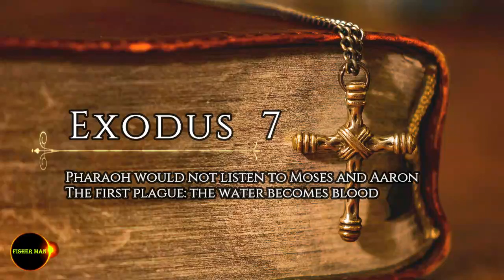Exodus 7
Israel was a slave in Egypt
Pharaoh plagued the people of Israel
The birth and childhood of Moses
Jehovah called Moses to deliver the Israelites
Jehovah has revealed his name to Moses
Jehovah appointed Aaron to be the help of Moses
Moses and Aaron went to Pharaoh
Pharaoh added jobs for the children of Israe
The word of the Lord came to Isaiah the prophet, saying,
List of the ancestors of Moses and Aaron
Jehovah's command to Moses and Aaron
Pharaoh would not listen to Moses and Aaron
The first plague: the water becomes blood
The third plague: Lai
The fourth plague: Flies
Fifth Plague: Cholera
Sixth Plague: Bronchitis
Seventh Plague: Snow
The eighth plague: locusts
Ninth Plague: Darkness
Announcement of the latest plagiarism
The Passover
The Festival of Unleavened Bread
Preparation for the Passover meal *
The final plague: the execution of the firstborn of the Egyptians
And the children of Israel went out of the land of Egypt
Laws for the Passover
Other laws related to the Passover
God's people
The children of Israel crossed the sea
The song of Moses and the sons of Israel
Source of Mara
Israel's lack of water
Moses did so in the sight of the elders of Israel.
Let's visit Moses
Moses appointed a judge for trial
Jehovah made a covenant with the sons of Israel to Mount Sinai
The Law on the altar
Discipline for Hebrew servants
The fault that is to be punished for death
Law on injury
Law on thieves
Copyright protection
Other moral laws
The laws related to the trial
Laws for festivals
Advice before continuing
Jehovah made a covenant with the sons of Israel
The temple project was commissioned to build a tabernacle
Tabernacle
Altar for sacrifices
Pitch
The priests' clothing
Other idolistic costumes
The ordination of priests
Daily sacrifice
Altar for incense
Tax for the sanctuary
Cleansing Tub
Holy oil
Sacrificial incense
A servant of the sanctuary
Holidays
The children of Israel worshiped the golden calf
Moses prayed to the Lord
Jehovah commands the Israelites to keep going
Tent
Jehovah promises to be with his people
New batteries
The Lord has renewed his covenant with Israel
Moses descended from Mount Sinai
Discipline on Holidays
The children of Israel
The construction of the tabernacle
The Ark of the Covenant
Bread table to God
Lampstand
Altar for incense
The altar of burnt offering and the purification tassels
Pitch
Sacred clothing
The completion of the tabernacle construction
Installing the Tabernacle
Glory of the Lord